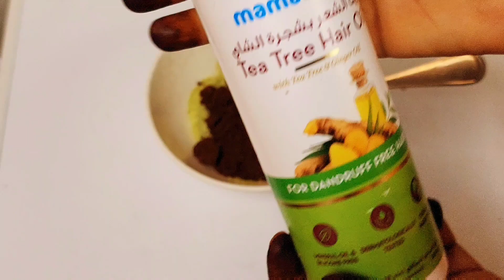مكسلة وبيتك عاوز ترتيب 😒يلانرتب الملابس /مع وصفات يساعدك في الغدا